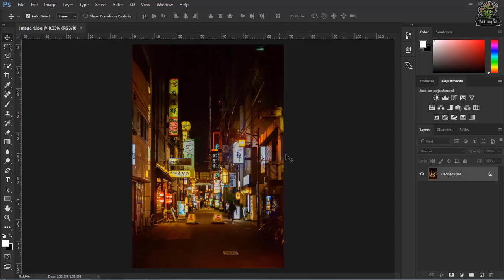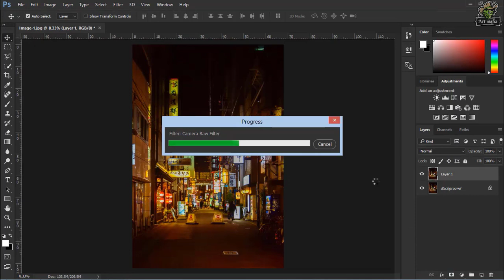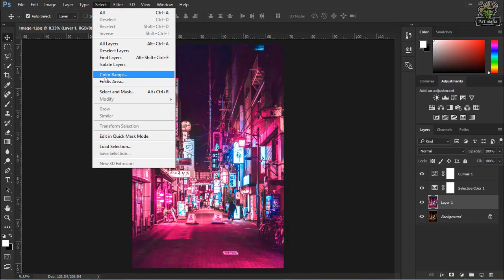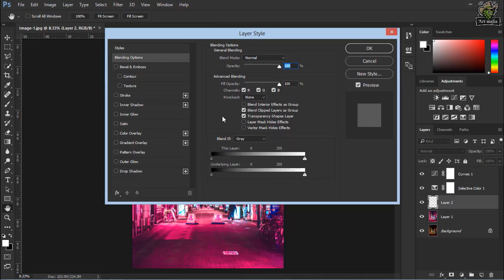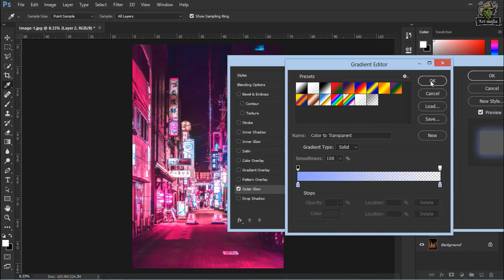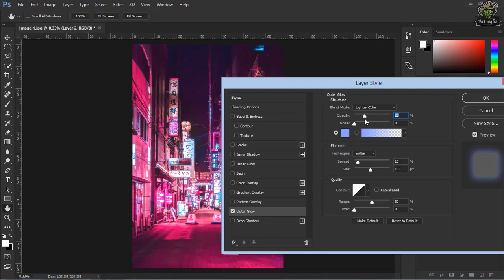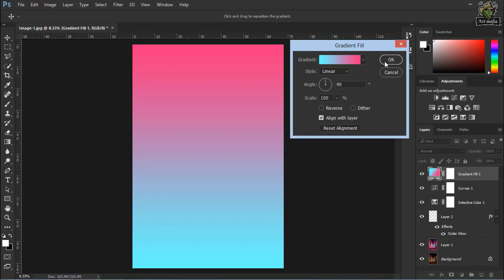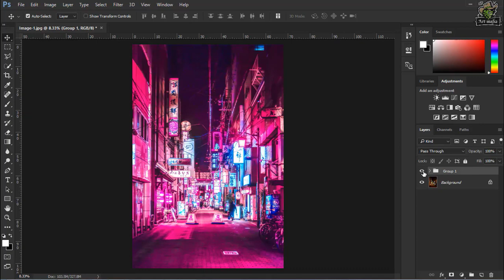How to Create a CYBERPUNK Color Effect | Photoshop Tutorial 2020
Hello everyone,
In this video tutorial, I'll show you how to create Cyberpunk Color Effect in Photoshop.

I hope you like and enjoy this video. I hope you can do the tutorial at home.